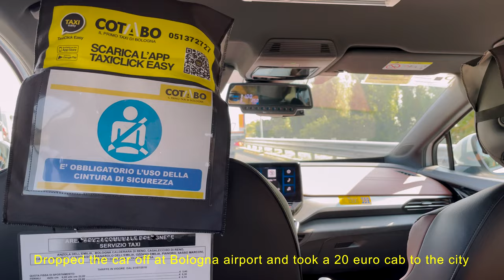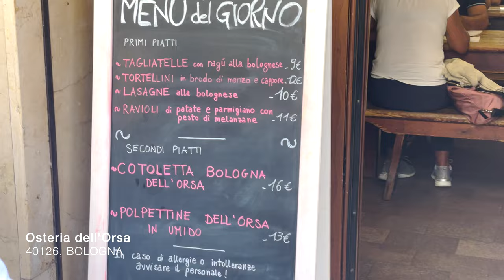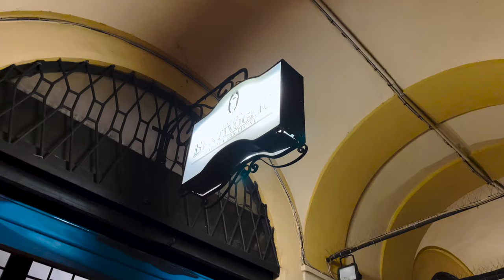EATING OUR WAY THROUGH BOLOGNA | Best Lasagne Alla Bolognese, Live Jazz Music in a Wine Cellar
A really short vlog with snippets of Bologna! We spent as much of our time in Bologna possible with our friends Lucia and Lorenzo who we haven't seen since covid.

Eats!

0:00 Intro
0:18 Driving to Bologna
1:05 Arrived!
1:16 Walking around
2:16 Catching up with friends
2:23 All'Osteria Bottega
2:40 Venchi Gelato
2:53 Next day!
3:04 An example of the steps in ancient buildings in Bologna
3:32 More city scenes
3:57 Student protests
4:23 Il Duca D'Amalfi
4:27 Local market
4:44 Osteria dell'Orsa
5:28 Desserts that are not worth mentioning
5:36 Groceries
6:01 Cantina Bentivoglio
7:09 Last day :(
7:13 Naama Cafe
7:20 Leaving Bologna
7:37 Car collection